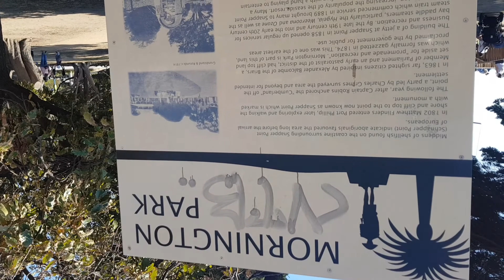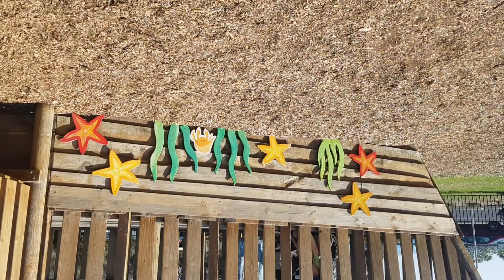Kids Enjoying the Good Weather and having Ice Cream, lots of Fun day